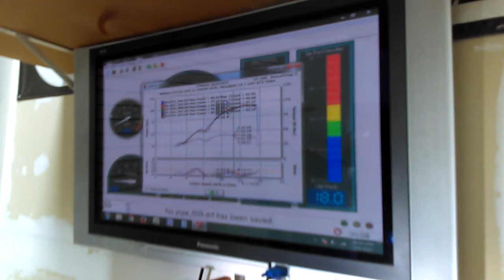02 zx6r dyno runs(1)